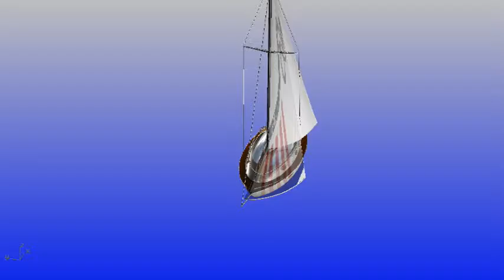Rhino 3D boat animation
Test animation using Rhino 3D software.